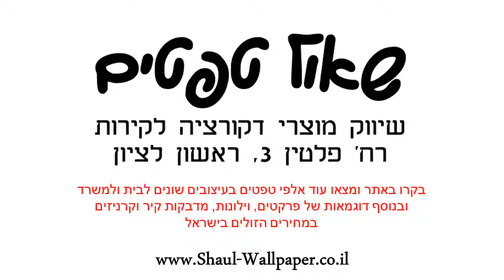טפט פסים ירוקים עדינים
הטפטים מתוצרת גרמניה.
מידות הטפט:
רוחב הגליל :0.52 מטר
המחיר הינו עבור גליל טפט יש לקחת בחשבון את מידות קירות הבית.
ניתן להיעזר במחשבון חישוב טפטים בלינק הבא מצד ימין של הדף על מנת לדעת את מספר גלילי הטפט הדרושים.
ניתן לבצע הזמנת מוצר דרך האתר בסל הקניות + משלוח עד 10 גלילי טפטים בעלות של 50 ש"ח לכל הארץ.
יש לציין כתובת מדויקת וטלפון זמין על מנת שהשליח יוכל לתאם הגעה.